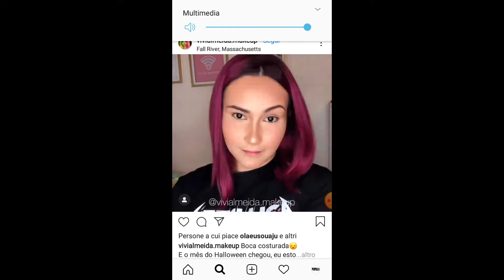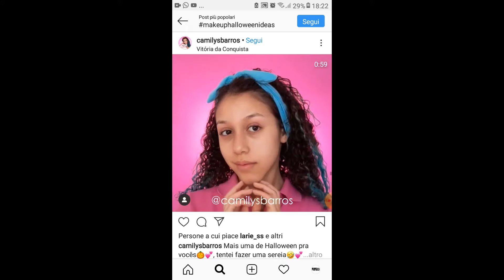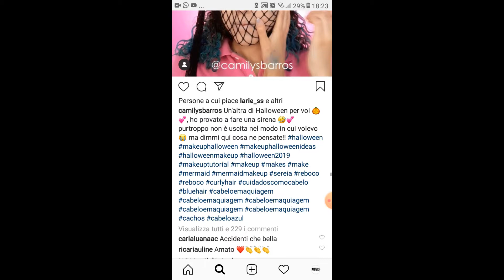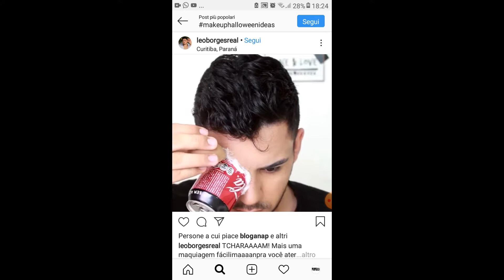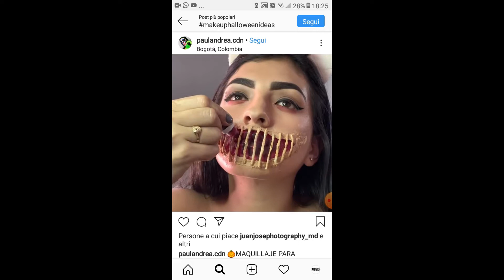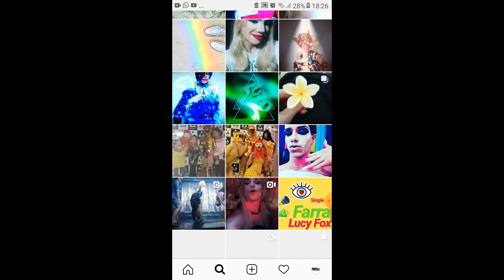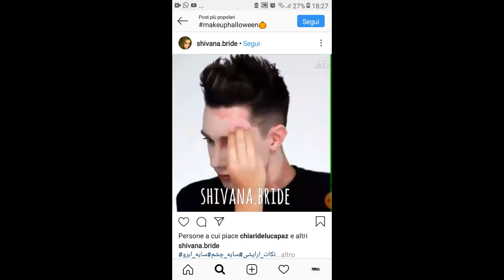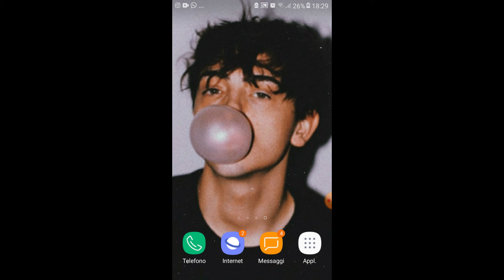Reazione ai make-up di Halloween🎃👻😱 Halloween #2